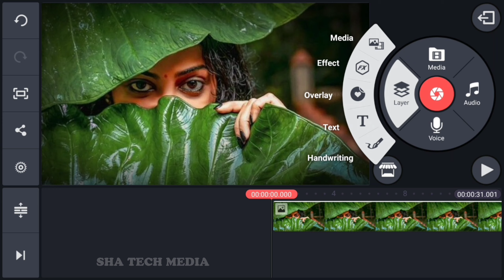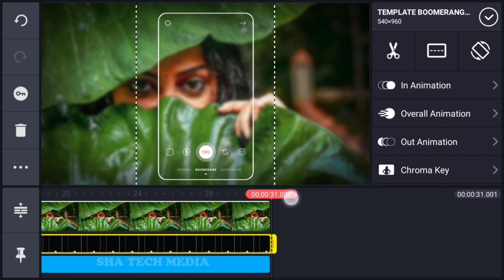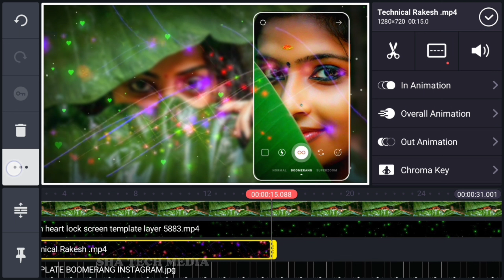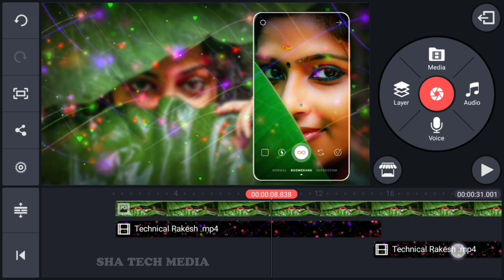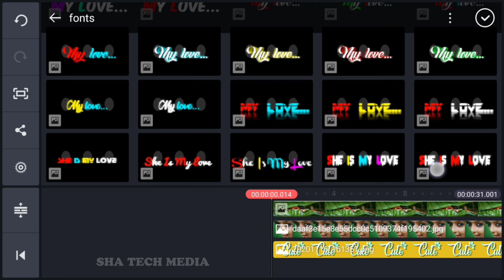Happy Birthday Kinemaster Video Editing 2020 | Tamil Whatsapp status video | Kinemaster template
Related Tappics:
avee player,
Kinemaster indonesia
Kinemaster  philippines